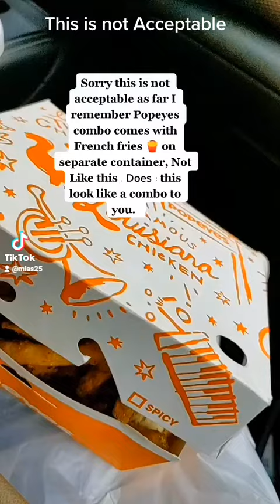Popeyes chain this is not acceptable#shorts #500